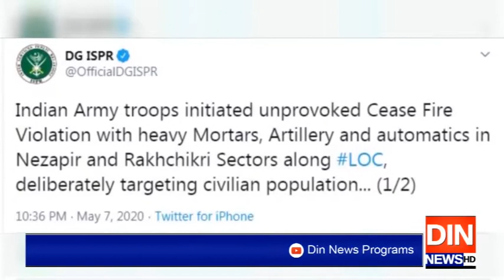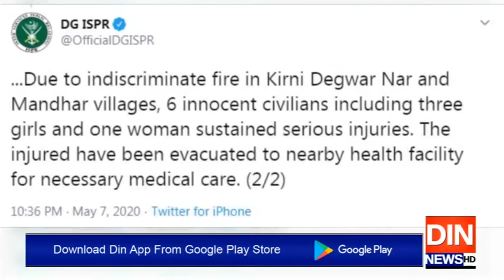مودی سرکار پر خون سوار۔۔۔